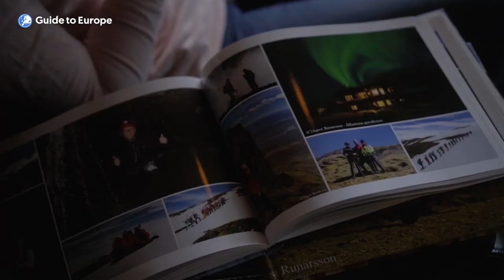Top 10 Things To Do in Reykjavik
for more information.  Go here to find the best vacation and holiday packages to Reykjavik See this page to explore all the tours, tickets and experiences in Reykjavik Or to learn more about Reykjavik read this travel guide

"00:00 Introduction
02:45 Number 10: Explore the Icelandic Phallological Museum
04:15 Number 9: Visit Perlan Museum
05:51 Number 8:  Relax in a geothermal pool
07:26 Number 7: Walk along Laugavegur Street
09:09 Number 6: Check out the Sun Voyager sculpture
10:37 Number 5: Visit the National Museum of Iceland
11:45 Number 4: Take a whale-watching tour
13:24 Number 3: Soak in the Blue Lagoon
14:53 Number 2: Explore the Harpa Concert Hall
16:17 Number 1: Visit Hallgrimskirkja Church"

Reykjavík, Iceland's capital, is a captivating city surrounded by natural marvels, where summer days never end and winter nights are illuminated by the enchanting Northern Lights. Its population of around 130,000 enjoys a thriving arts and music scene, colorful architecture reflecting the country's history, and a commitment to eco-friendliness, powered entirely by renewable energy. The city's history dates back to the 9th century, making it one of Europe's youngest capitals. Today, Reykjavík remains a must-visit destination, offering a unique blend of natural beauty, cultural richness, lively nightlife, and a sustainable approach that sets it apart from other places in the world.